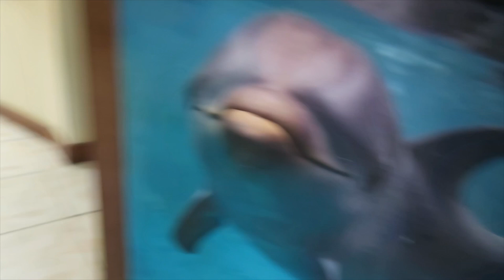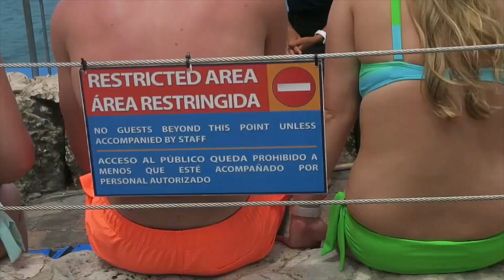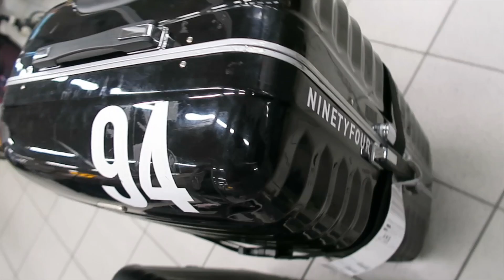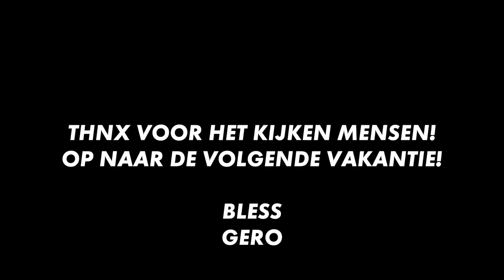DAILY+GERO LAATSTE DAGEN! VLOG#062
Faka mensen,

Dit is de laatste vakantie vlog!

Groetjes,
Gero

TRACKS:

JAYJAY ft IR SAIS - CHILLEN ANTILLEN